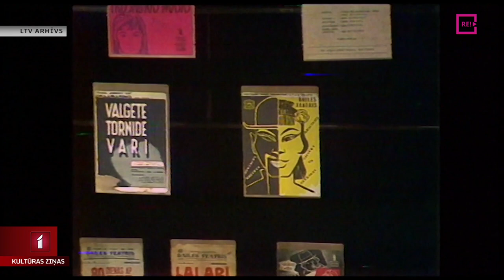Pēterim Pētersonam – 100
Latviešu teātra vēsturē viņu mēdz dēvēt par nākamo pēc Eduarda Smiļģa. Dramaturgs, režisors, kritiķis, tulkotājs un sabiedriskais darbinieks. Pēteri Pētersonu šodien atceramies 100. jubilejā. Par viņa personību un ieguldījumu mūsu teātra dzīvē kolēģis Jānis Lācis sarunājās ar cilvēkiem, kuri pazina un strādāja kopā ar Pēteri Pētersonu.